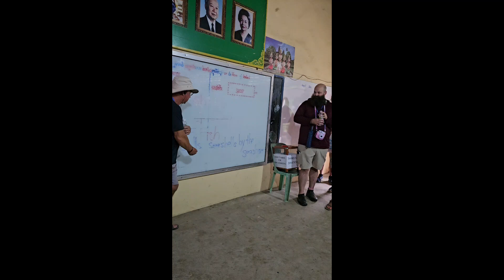Nick teaches 11 year old Cambodian kids